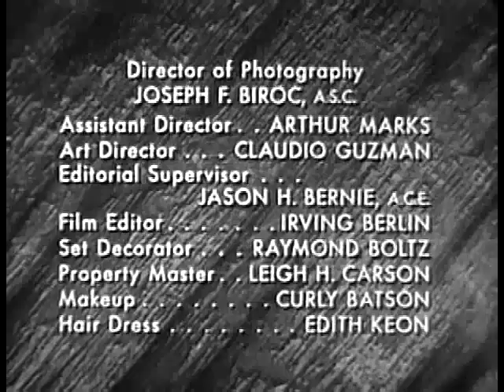Treasury Men In Action - Slippery Eel - Walter Greaza